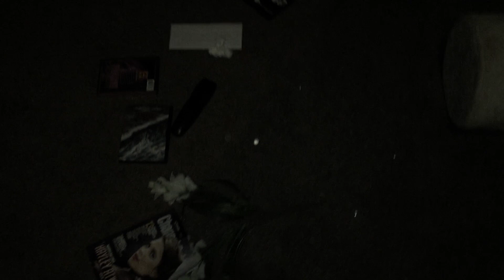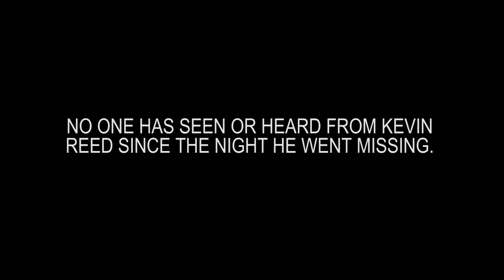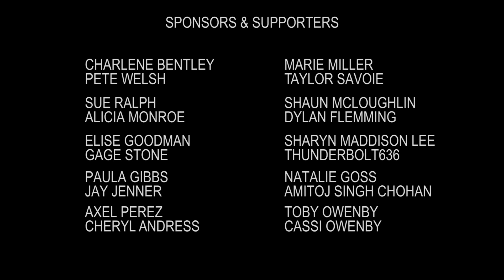The Poltergeist Diaries - P32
Poltergeist Caught on Tape The Poltergeist Diaries Burn P32.
The Poltergeist Diaries is a daily log of Mason Palmer and Holly Ford's life that is plagued with Paranormal Activity.

Special Thanks:
Debbi Conor, Taylor Savoie, Shaun McLoughlin, Dylan Flemming
Sharyn Maddison Lee,, Thunderbolt636, Kerry Thompson
Jason Christopherson, Janielle Orrico, Charlene Bentley
Axel Perez, Cheryl Andress, Sue Ralph, Alicia Monroe, Elise Goodman, Gage Stone, Marie Miller, Pete Welsh, JoMarie, John Ferguson, Brandon Palmer, Raptorpaw, Melissa Kelley, Colin Craggs, Gypsy Williams, Paula Gibbs, Jay Jenner